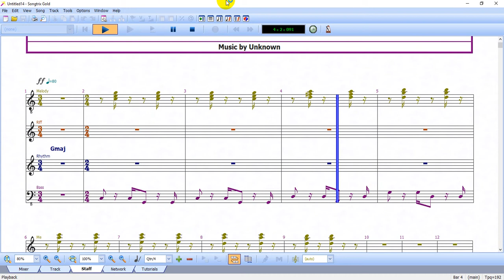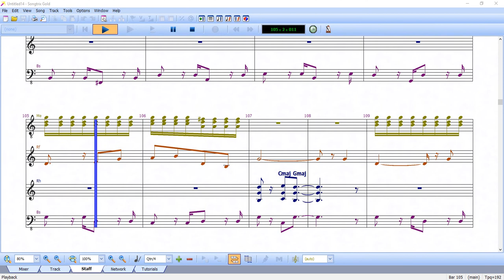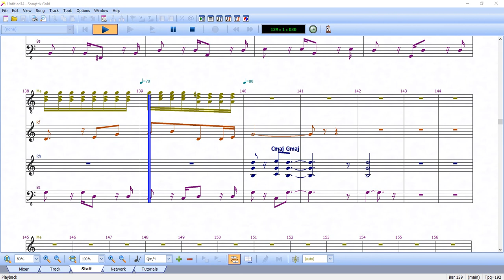# tách bài hát Vâng trăng khóc và Xuân chiến khu thành music sheet